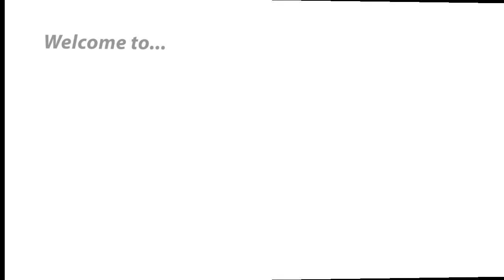Ecoracer water ของเล่นพลังงานสะอาด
ติดตามข่าวสารของพวกเรา และความรู้เกี่ยวกับเซลล์เชื้อเพลิงได้ที่ นะคร้า :)